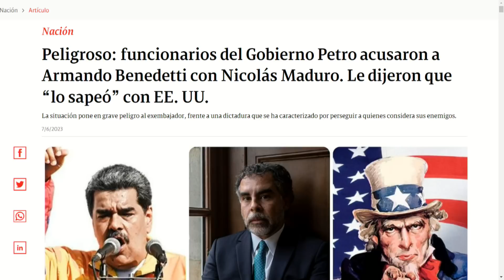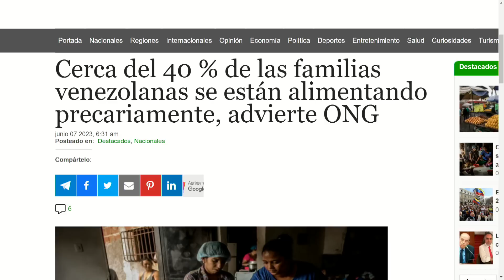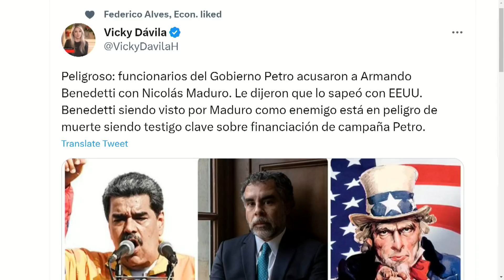PELIGROSO, lo SAPEARON!!! | El Citizen | EVTV | 06/07/2023 5/5